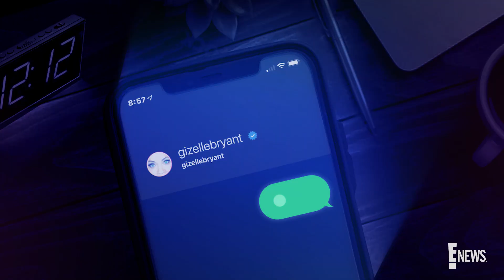Gizelle Bryant's NSFW DMs Will Make You LOL | Down In The DMs | E! News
From explicit pics to cornbread, the "Real Housewives of Potomac" star shares the wide range of DMs she's received! Plus, find out which message Gizelle regrets sending.

About Down in the DMs:
Ever wonder what happens in your favorite celebrities DMs? From the weirdest DM they’ve ever received to sliding into another celebs inbox... Each week, our guest gets personal and reveals some of their funniest, sweetest and even dirtiest messages. So get ready because were going "Down in the DMs"!